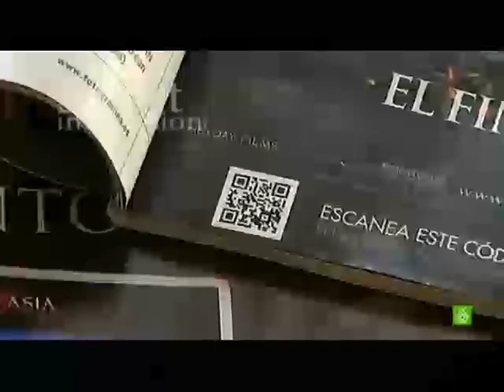Smart Impression, MediosImpresos/Páginasweb/videopromocional...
Ahora con el código QR,  téndras más oportunidades de ser visto  a fondo y  desde diferentes ángulos. Sólo téndran que scannear tu código qr para entrar en tu negocio, checar tus catalogos, ver tus instalaciones, degustar tus platillos visualmente hablando claro esta, y hasta ver tus clases y tutorias por youtube.